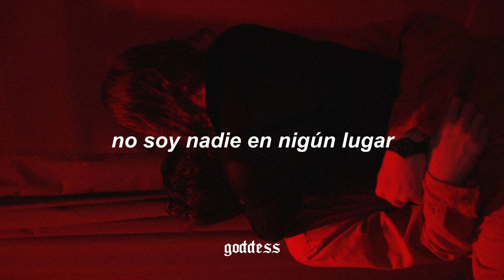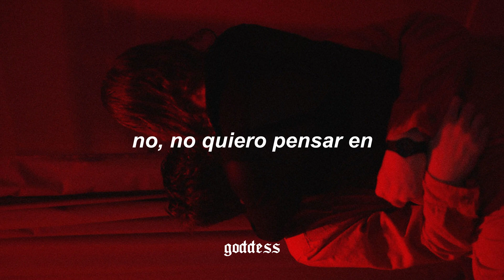este cover es tan bueno como la canción original. part 4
➡ canción: sex money feelings die - jordan parker

[Verse 1]
(Mmm)
Late night
Call you in the late night
Trade love for one night
Two pills and a red wine
Talk offline, no, I don't mind
The words that you don't say
No love when you hold me
No callin' the next day, it's a one way, no

[Pre-Chorus]
And now the sun is up, I'm comin' down
(Nobody nowhere, I'm nobody nowhere)
We just blow it up, blow it out

[Verse 2]
Oh, I'm
Afraid of the sunlight
I don't care to be alright
Two lines, one time
Every night, every weekend, weeknight
Oh, my
Lights off when I wake up
Tears under your makeup
Your lips will stay shut
When we wake up, break up

[Pre-Chorus]
I don't wanna think about, think about you
Drink up, drink up, I'm so fucked up, all I want is you
No, I don't wanna think about, think about you
Drink up, drink up, I'm so messed up

All of these nights, sex, money, lies